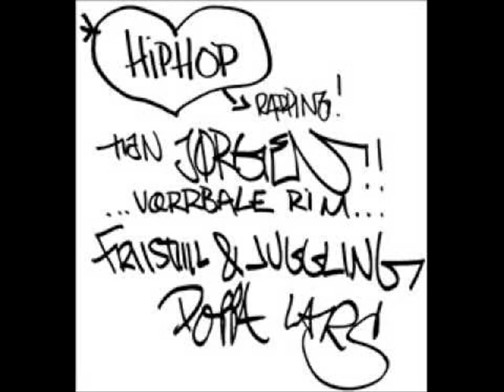Tungtvann feat. Mr. Chin, Tasha, Jogi & III Inspecta - Rodeo Europe Dubplates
Låt fra albumet Velkommen til Tungtland II. Med diverse gjesteartister.